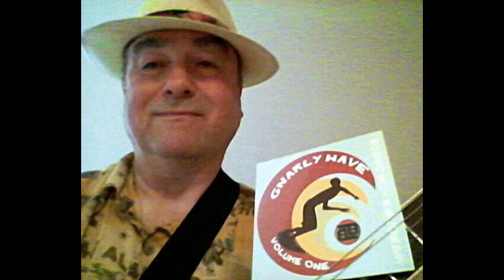Detroit Artist - Nolan Voide (Interview) Please Like/Subscribe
Don Johns aka Nolan Voide performed some of the best tounge and cheek music ever to come out of The Detroit Metro Music scene.